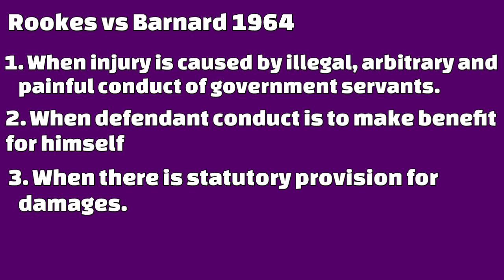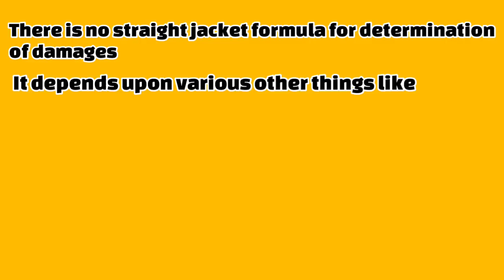General Remedies in law of Torts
In this video we will discuss on topic of General Remedies in law of Torts